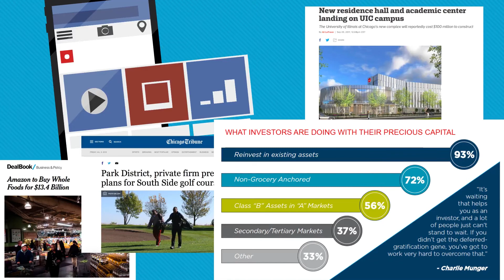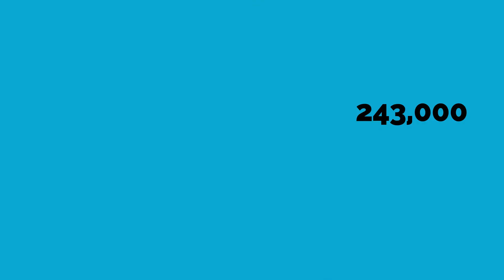5 Reasons To Hire A Commercial Real Estate Broker. Reason # 4 - Market Knowledge.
There are at least 5 good reasons to hire a commercial real estate broker. Reason # 4 - Market Knowledge.

My name is Guzel Lubinski and I am a commercial real estate broker with Golden Group Real Estate, a commercial real estate firm serving Illinois and Wisconsin. Golden Group Real Estate will help you to sell or buy your commercial real estate property with a different marketing approach. to learn more. We value your business and look forward to working with you.